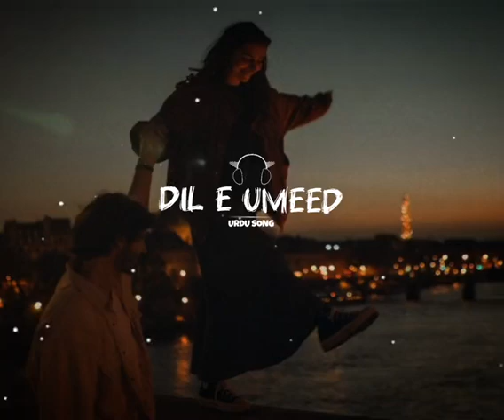DIL E UMEED TORA HA 🥺🥲dileumeed